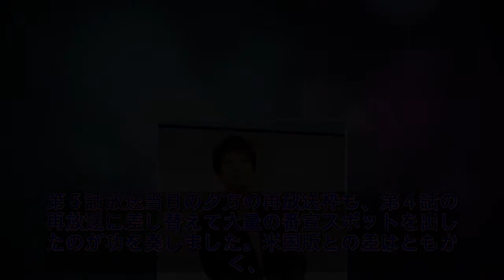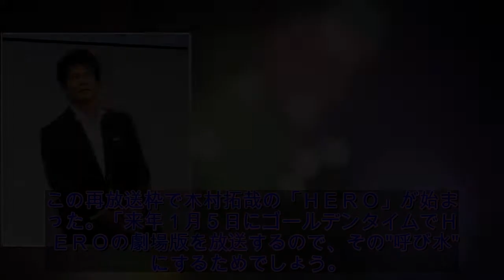フジ月9「SUITS」 視聴率“2ケタ死守”ほぼ確定も残る不安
織田裕二主演の「ＳＵＩＴＳ／スーツ」（フジテレビ＝月曜夜９時）がいよいよ１７日に最終回。"最終章"の後編で、市川海老蔵が、織田演じる弁護士・甲斐の検察時代の後輩検事として重要な役割を担い、ラストの盛り上げに一役買っている。